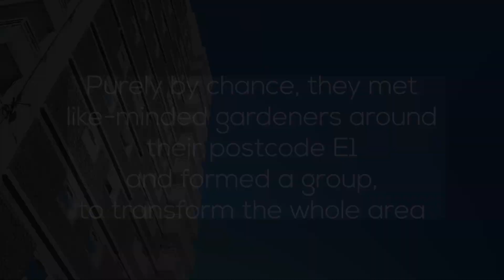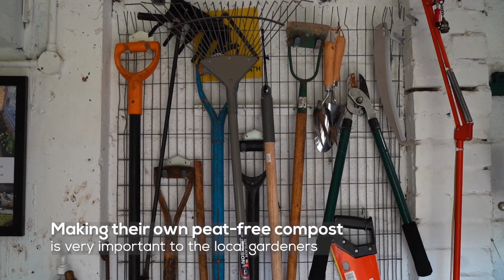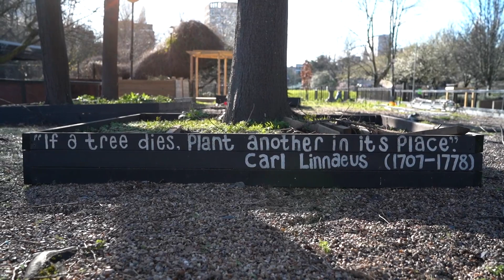Community Garden Created In Highrise London Estate